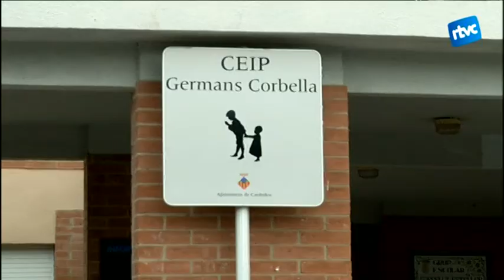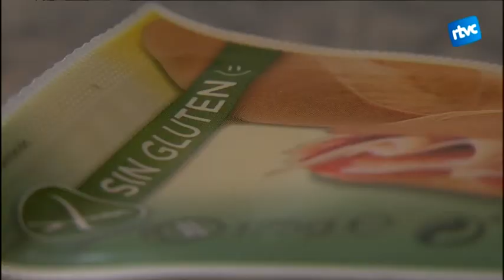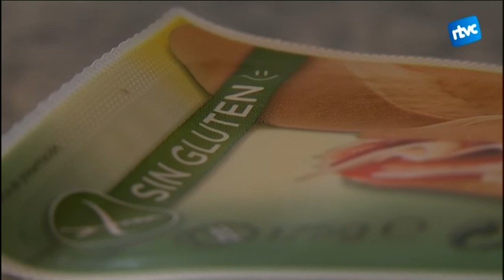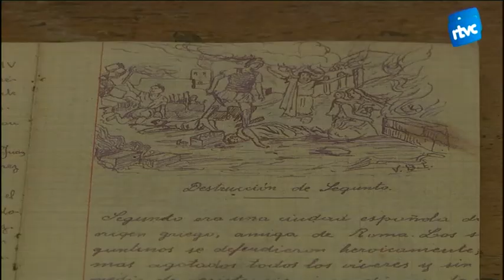Cardedeu Informatiu 23/05/2016